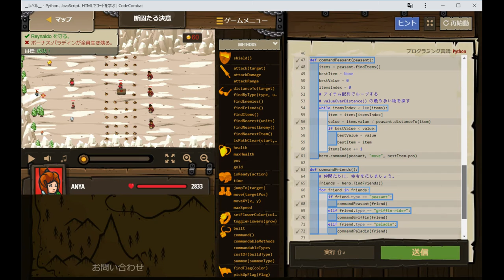【Code Combat】#38 クラウドリップ山 - ChromebookでPythonプログラミング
ChromebookでCode Combatをプレイします。

Code CombatではPyhon、javascript、coffee scriptが学べますが、ここではPythonを選択しています。

クラウドリップ山
・Area of Yetis
・断固たる決意
・The Hunt Begins